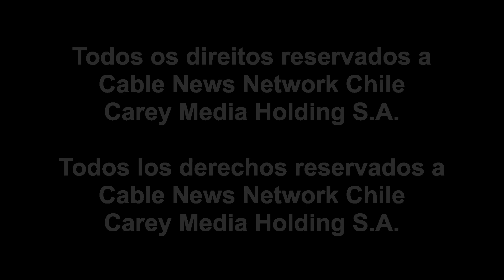CNN Chile | 'CNN AM' - Promo (2024)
Inicio: 00:03
Promo do programa "CNN AM", da "CNN Chile".

Cable News Network Chile
Carey Media Holding S.A.